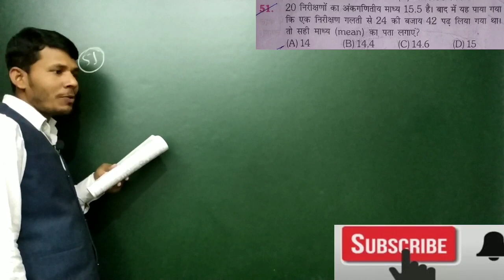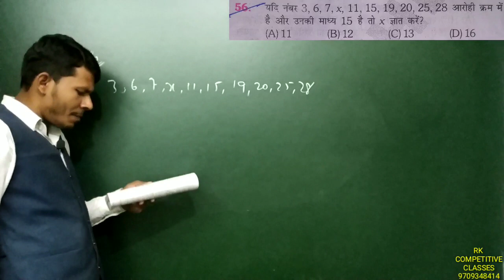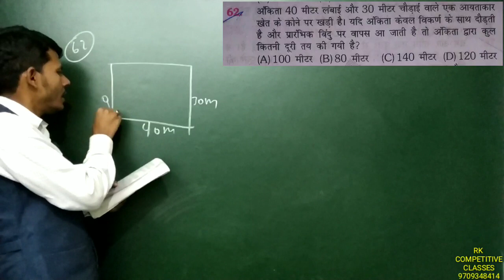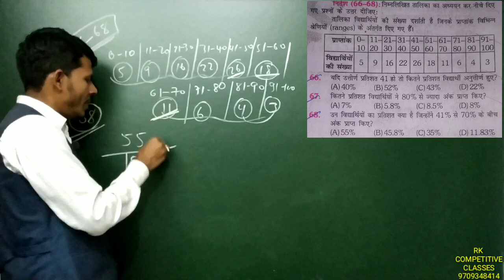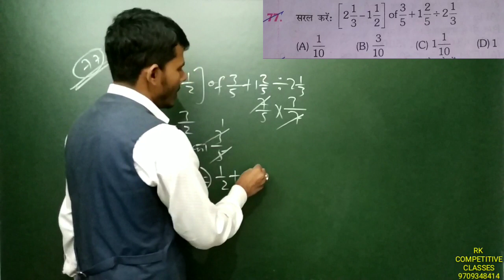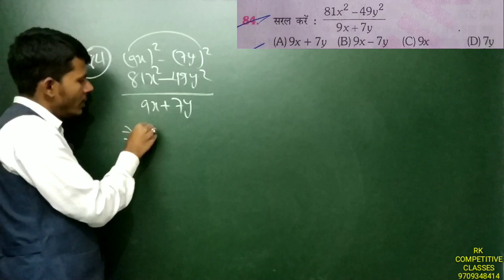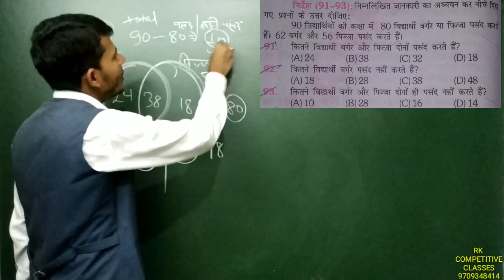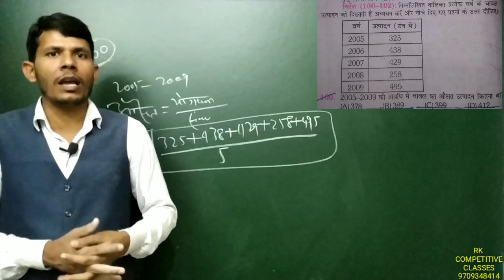Platform 3200+ Maths Part-2, For Railway NTPC&Group-D, Hot🔥 trick by RK Sir